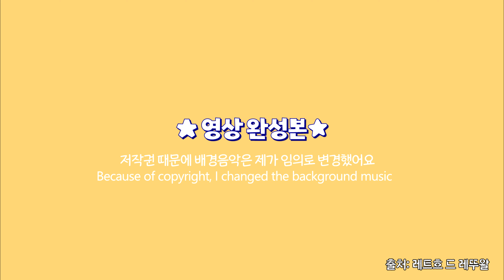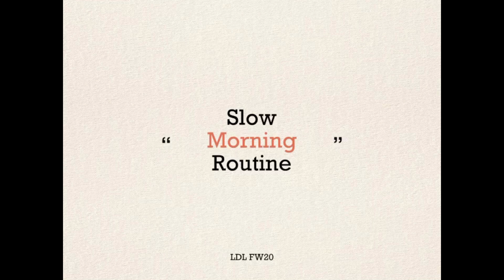[Eng] 예쁜 모델누나 만나서 행복한 강아지｜Happy dog to meet a model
두 달 전 '레트흐 드 레뚜왈' 브랜드와 촬영을 진행했는데,
결과물 오픈 일정 때문에 백성분들께 이제서야 보여드리네요 :)
이정도면 책봉이 모델견 가능성 있나요??ㅋㅋㅋㅋ